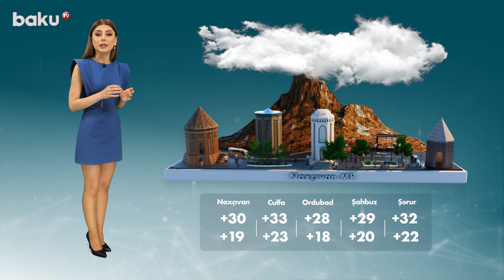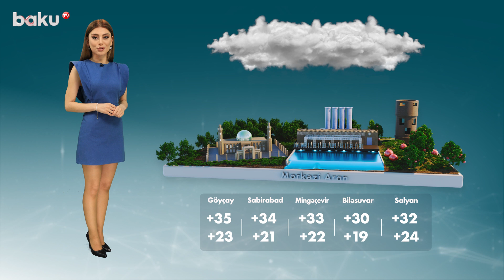Hava proqnozu 27.07.2023